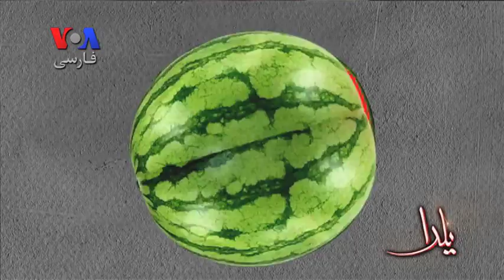ویژه برنامه شب یلدای ۱۳۹۳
برنامه ویژه بخش فارسی صدای آمریکا به مناسبت شب یلدای ۱۳۹۳